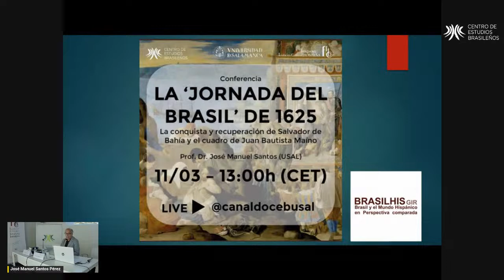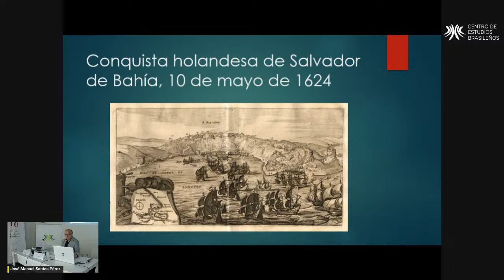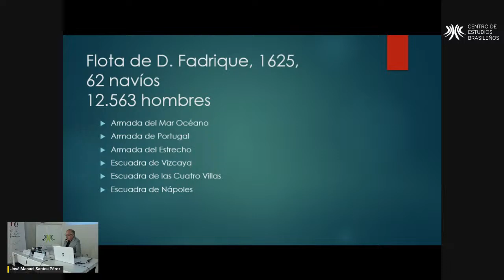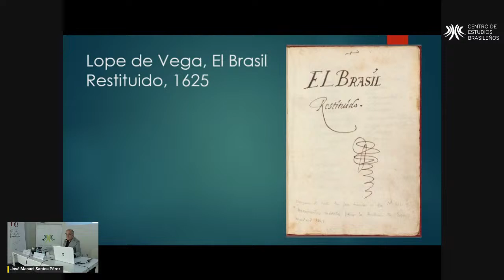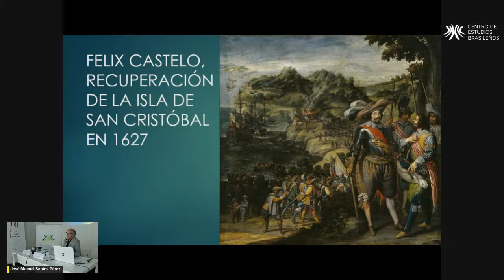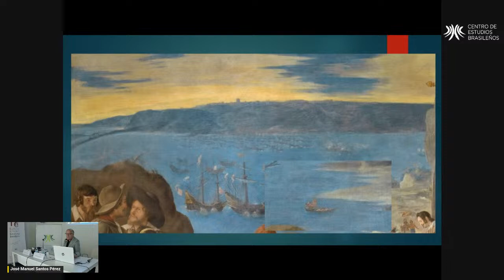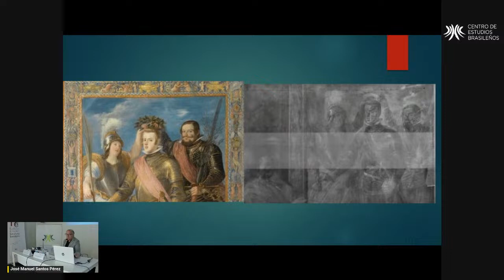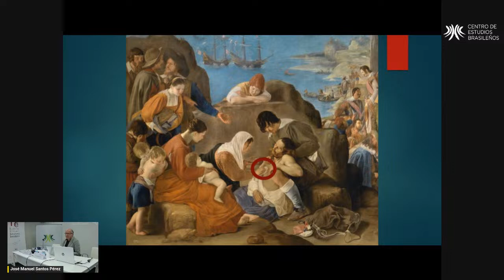Conferencia “La ‘Jornada del Brasil’ de 1625".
El Centro de Estudios Brasileños ofrece la conferencia “La ‘Jornada del Brasil’ de 1625. La conquista y recuperación de Salvador de Bahía y el cuadro de Juan Bautista Maíno”, impartida por el Prof. José Manuel Santos Pérez (USAL).

"La recuperación de Bahía de Todos los Santos" es un óleo de Juan Bautista Maíno (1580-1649) pintado entre 1634 y 1635 con destino al Salón de Reinos del Palacio del Buen Retiro, conservado actualmente en el Museo del Prado. Con otros once cuadros de distintas manos, formaba una serie de batallas destinada a conmemorar las victorias de las armas españolas en los primeros momentos de la Guerra de los Treinta Años, conforme a un proyecto del Conde-Duque de Olivares.

La conferencia aborda la recuperación en la Jornada del Brasil de 1625 de la plaza de Salvador de Bahía de Todos los Santos, que los holandeses habían tomado un año antes, por una flota hispano-portuguesa formada por cincuenta y dos barcos y doce mil hombres al mando de Fadrique de Toledo. La noticia de la victoria fue recibida en la Península con numerosas muestras de alegría y a ella dedicó Lope de Vega una obra teatral estrenada en noviembre del mismo año con el título "El Brasil restituido", en la que se inspiró el pintor dominico.